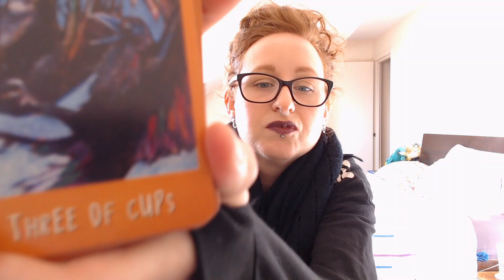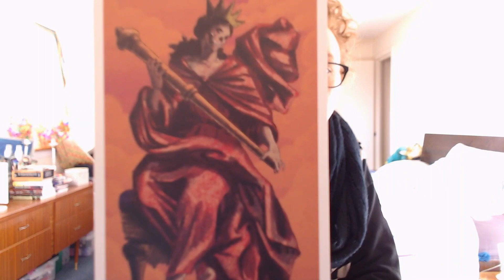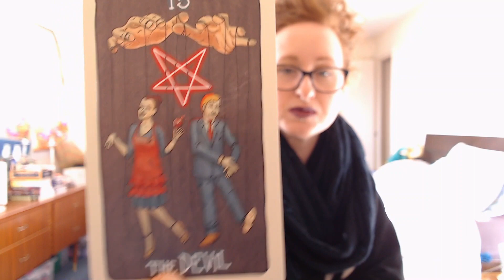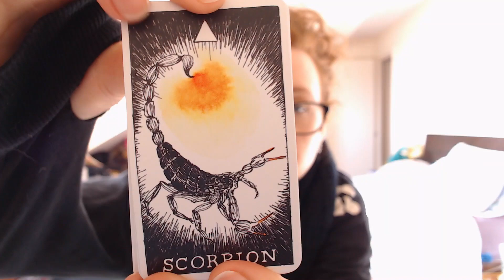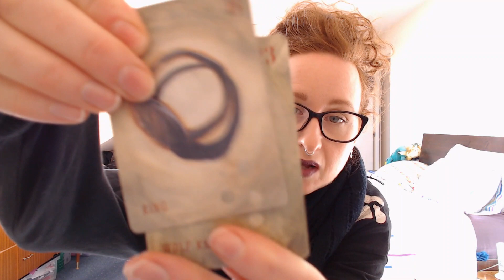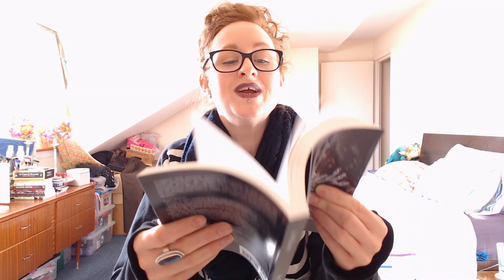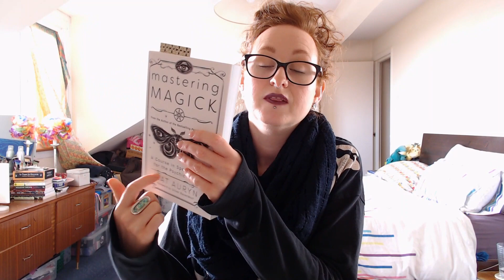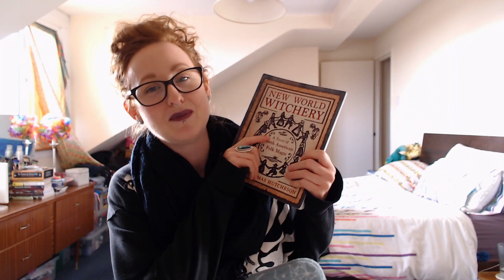😍My January Favourites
My first faves video in bloody ages, but I made a concerted effort to note down the things I loved this past month.
I go over decks, books, You Tube channels, podcasts and more!

Decks:
The Raven's Prophecy Tarot
Fifth Spirit Tarot (mass market edition)
TWU Pocket Animal Spirit Oracle
Between the Worlds Oracle

Books:
Folk Witchcraft by Roger J.Horne
Mastering Magick by Mat Auryn
New World Witchery by Cory Thomas Hutcheson

Podcasts:
The Emerald

Bands:
Måneskin

Shows:
Our Flag Means Death (HBO & BBC iPlayer)
What We Do in the Shadows (Disney+)
(En)Trapped (Seasons 1&2 Amazon Prime, Season 3 Netflix)
Lockwood & Co (Netflix)

Music Used in Video:
Intro - SQZ
Outro - Underglow